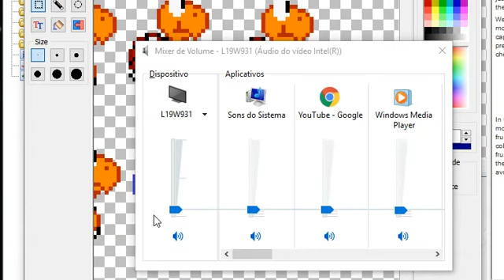Super Mario Megamix - My Test Fangame using Gatete's Mario Engine S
training for stellar storm
sorry for audio problems